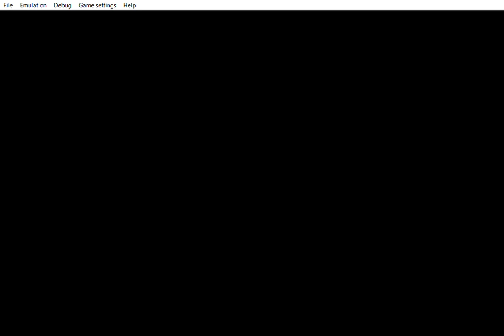... Yu Gi Oh! ARC V Tag Force Special the two sides of the Heros the ending is adorable.